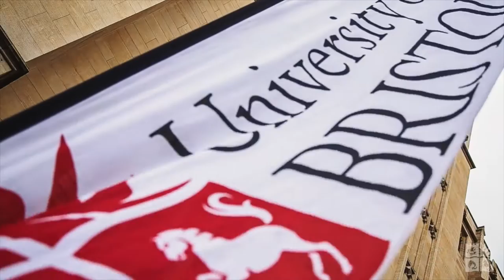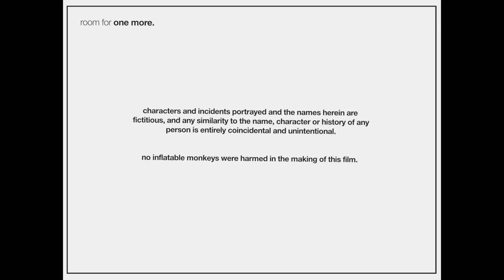StudioShorts 2016: Room for One More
Written and Directed by Adam Parsons
Produced by Owain Astles and Camille Jackson

DOP - Sam Anghelides
Set Designer - Georgina Heaton
Production Assistants - Ismay Bickerton, Georgina Heaton, Talhah Nesar
Editors - Georgina Heaton & Sam Anghelides
Assistant Producer - Kevin Chen
Assistant Director - Hiranya Griffith-unny
Camera operator - Ben Wood
Sound Recordist - Lesley Zhang

Executive Producer - Thomas Rimmer

Starring
Jack Butler
Daniel Barnes
Rosie Stevenson
Arthur Godden
Isaac Lawrence-thompson
Amy Iles
Bella Matthews
Romilly Browne
Owain Astles as 'producer'
Adam Parsons as 'director
Jake Channon as himself
and introducing Shaun Wood